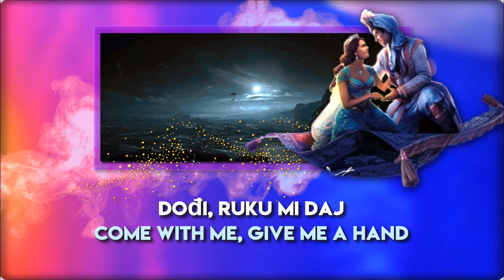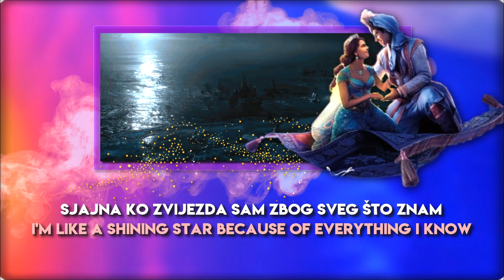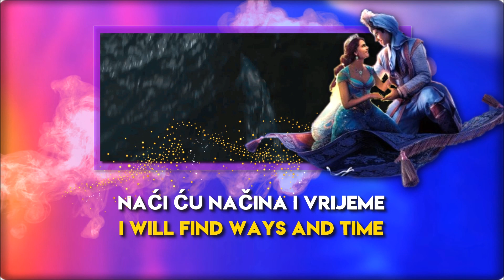Aladdin (2019.) A Whole New World (Croatian) S&T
Aladdin: Fabijan Pavao Medvešek
Jasmine: Franka Batelić